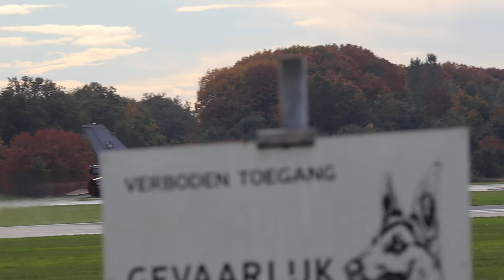WOW! F-16 Fighting Falcon: J-201 Super close-up at Volkel Airbase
Enjoy in this video a f16
Seen at volkel airbase (EHVK) 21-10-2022